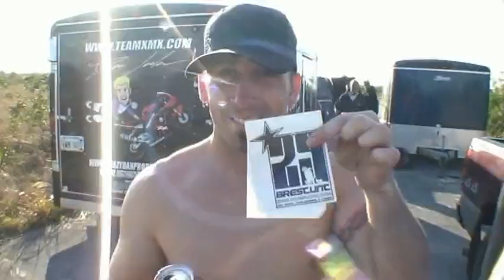brestunt 2 Trailer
Trailer du second dvd
Juin 2006